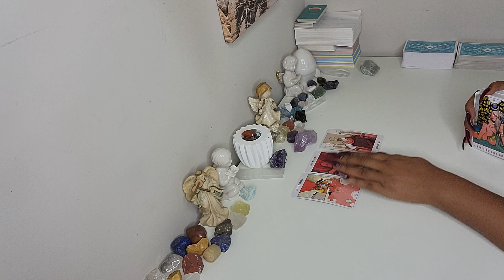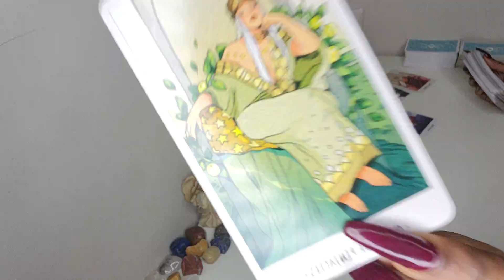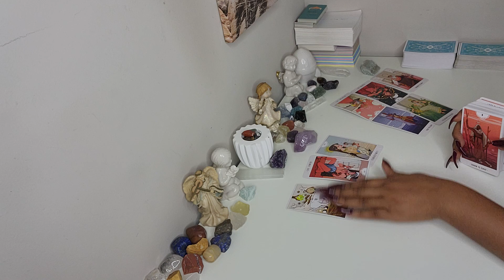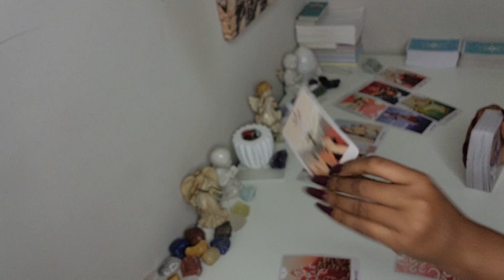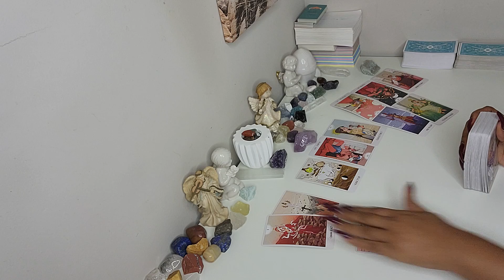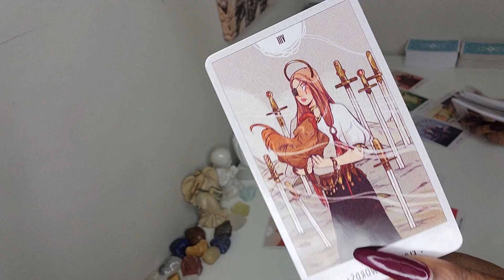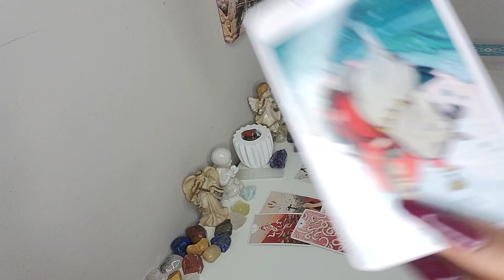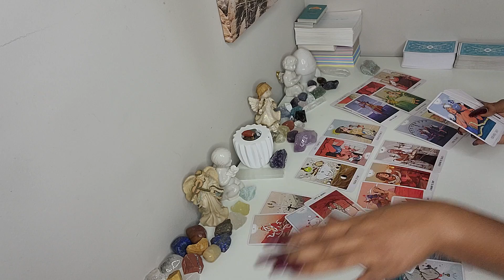GEMINI♊️MANIPULATOR HAD THE NERVES🤷‍♀️THEY PLAYED YOU THE A FOOL & LOOK WHOS RUNNING BACK🤣